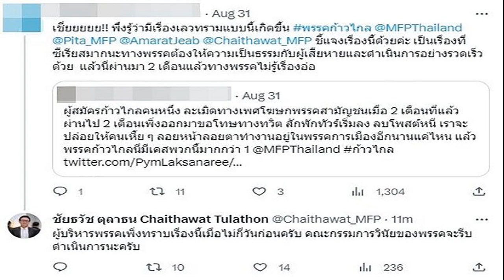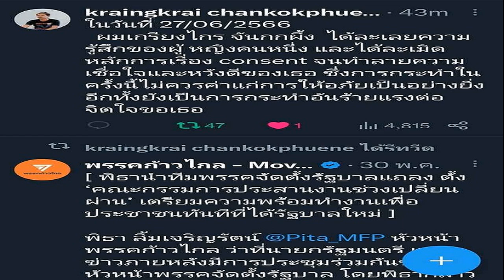'ชัยธวัช' สั่งจัดการ อดีตผู้สมัคร สส ก้าวไกล ล่วงละเมิดโฆษกหญิงพรรคอื่น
ชัยธวัช เผยเพิ่งทราบเรื่อง อดีตผู้สมัคร สส.ก้าวไกล ล่วงละเมิดโฆษกหญิงพรรคอื่น สั่งคณะกรรมการวินัยสอบแล้ว ส่วนเจ้าตัวขอโทษเสร็จ ลบโพสต์ ปิดเพจหนี

วันที่ 2 ก.ย. 2566 สืบเนื่องจากกรณีเมื่อวันที่ 31 ส.ค. ที่ผ่านมา โฆษกหญิงพรรคการเมืองพรรคหนึ่ง ได้เผยแพร่รูปภาพคำแถลงขอโทษของ นายเกรียงไกร จันกกผึ้ง อดีตผู้สมัคร ส.ส.ชัยภูมิ พรรคก้าวไกล ที่ทำการล่วงละเมิดทางเพศหญิงสาวคนดังกล่าว
ซึ่งระบุว่า “เมื่อวันที่ 17 มิถุนายน 2566 ผมได้ละเลยความรู้สึกของผู้หญิงคนหนึ่ง และได้ละเมิดหลักการเรื่องความยินยอม (consent) จนทำลายความเชื่อใจและหวังดีของเธอ ซึ่งการกระทำในครั้งนี้ไม่ควรค่าแก่การให้อภัยเป็นอย่างยิ่ง อีกทั้งเป็นการกระทำอันร้ายแรงต่อจิตใจของเธอ
“ผมผู้ที่ไม่ควรให้อภัยอย่างยิ่งนั้น ยังไม่รู้สำนึกถึงโอกาสที่มอบให้ยังทำลายโอกาสนั้นต่อเรื่อยมา จนทำให้เรื่องนี้เดือดร้อนถึงบุคคลอื่นที่หวังดี และเชื่อมั่นในตัวผม ผมได้เดินทางไปขอโทษเธอจากใจจริง โดยเพียงหวังว่าจะให้อภัยในการกระทำที่ไม่น่าให้อภัยนี้ และเผชิญหน้าอย่างถูกต้อง”

“ผมได้แต่เฝ้าหวังและรอการให้อภัยจากเธอ ผมขอสัญญาด้วยเกียรติที่เหลืออันน้อยนิดว่าจะไม่มีการละเมิดหลักการอันเป็นที่ยึดมั่นนี้อีก แม้การกระทำนี้จะไม่มีการให้อภัยใดๆ แต่ผมจะตอบแทนผู้คนด้วยการรับใช้ซึ่งอุดมการณ์นี้อย่างสุดหัวจิตหัวใจตลอดไป
ทั้งนี้ ผู้เสียหาย ได้โพสต์ภาพดังกล่าว พร้อมระบุว่า “อยากเก็บถ้อยคำเหล่านี้ไว้เพื่อเป็นประจักษ์ว่าเหตุการณ์นี้เกิดขึ้นจริง เพราะตอนนี้คำขอโทษเหล่านี้จะเข้าถึงไม่ได้แล้ว เพราะเจ้าตัวปิดบัญชีไปแล้ว”

“ได้เห็นคำขอโทษที่รอกันบางส่วน และเห็นว่ามีเพื่อนๆ ที่เคียงข้างอยู่ ทำให้รู้สึกซาบซึ้งและขอบคุณมากค่ะ ถึงแม้ว่าตอนนี้คำขอโทษเหล่านั้นจะเข้าถึงไม่ได้แล้ว อาจเกิดจากเขาต้องการปิดบัญชีไปด้วยเหตุผลใดก็ตาม อยากเก็บถ้อยคำเหล่านี้ไว้เพื่อเป็นประจักษ์ว่าเหตุการณ์นี้เกิดขึ้นจริง”

“มีความคิดเห็นว่า คำขอโทษนี้ไม่ได้ระบุความผิดที่ทำ และอาจยังไม่เข้าใจว่าผิดอะไร เห็นด้วยค่ะ และคงคาดหวังสิ่งนี้กับคนที่รอคำขอโทษถึง 2 เดือนไม่ได้ รวมถึงมีคำถามว่าจะมีการลงขอโทษอีกครั้งไหม ยังไม่สามารถให้คำตอบได้เช่นกัน ยังอยู่ในความฉงนใจจากการหายไปของสิ่งที่รอ”

ผู้สื่อข่าวรายงานว่า ขณะนี้บัญชีผู้ใช้ในโซเชียลมีเดียต่างๆ ของนายเกรียงไกร จันกกผึ้ง อดีตผู้สมัคร ส.ส.ชัยภูมิ พรรคก้าวไกล ได้ถูกลบหายไปและไม่สามารถเข้าถึงได้แล้ว

ขณะที่โลกออนไลน์ได้วิพากษ์วิจารณ์ถึงประเด็นดังกล่าว รวมทั้งทวงถามถึงท่าทีของพรรคก้าวไกลที่มีต่อการกระทำของลูกพรรค โดยระบุว่า “ผ่านไป 2 เดือนเพิ่งออกมาขอโทษทางทวิต สักพักทัวร์เริ่มลง ลบโพสต์หนี เราจะปล่อยให้คนแบบนี้ ลอยหน้าลอยตาทำงานอยู่ในพรรคการเมืองอีกนานแค่ไหน แล้วพรรคก้าวไกลนี่มีเคสพวกนี้มากกว่า 1”

นอกจากนี้ยังแท็กแอคเคานต์ทางการของพรรคก้าวไกลว่า “ชี้แจงเรื่องนี้ด้วยค่ะ เป็นเรื่องที่ซีเรียสมากนะ ทางพรรคต้องให้ความเป็นธรรมกับผู้เสียหายและดำเนินการอย่างรวดเร็วด้วย แล้วนี่ผ่านมา 2 เดือนแล้วทางพรรคไม่รู้เรื่องหรือ”

ล่าสุดเมื่อเวลา 18.12 น. วันที่ 2 ก.ย. นายชัยธวัช ตุลาธน เลขาธิการพรรคก้าวไกล ได้ตอบกลับทวีตดังกล่าวว่า “ผู้บริหารพรรคเพิ่งทราบเรื่องนี้เมื่อไม่กี่วันก่อนครับ คณะกรรมการวินัยของพรรคจะรีบดำเนินการนะครับ”